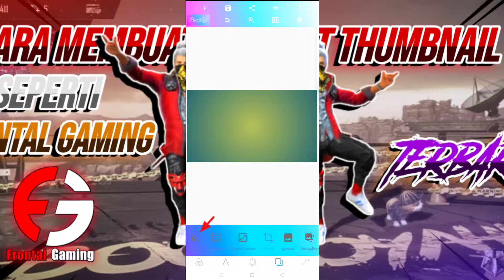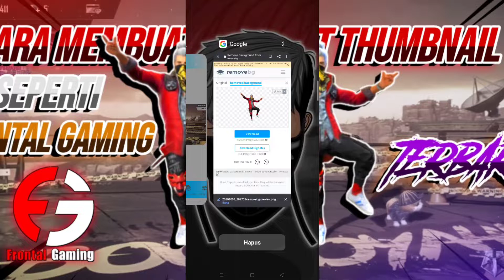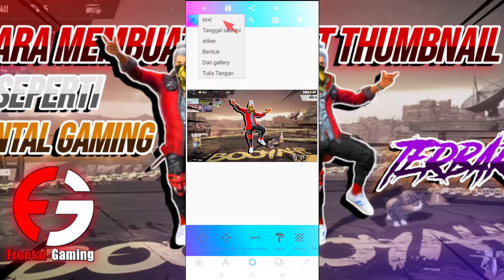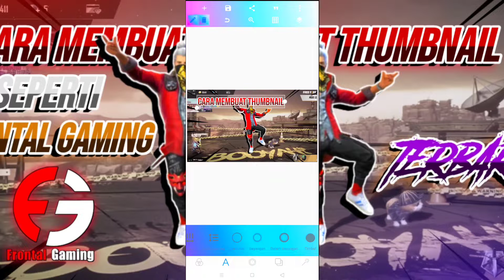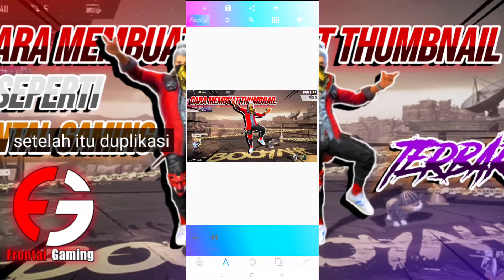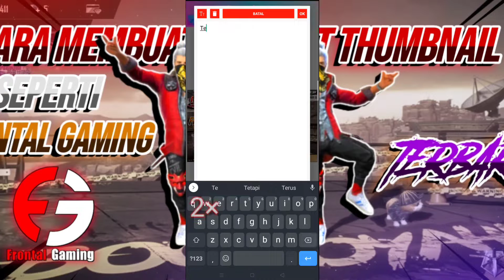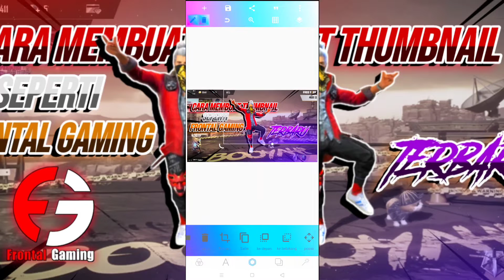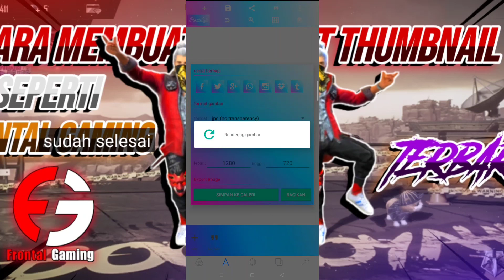TUTORIAL CARA MEMBUAT THUMBNAIL MIRIP SEPERTI FRONTAL GAMING | TERBARU 2020 | TUTORIAL PIXELLAB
Ada yang bilang " bang thumbnail mu mirip Frontal Gaming, cara buatnya gimana ya ? " nah ini tutorialnya guys

Oiya lupa gua rotasi guys, maaf ni kalo kurang mirip 🙏 tapi nanti kalo sudah, tinggal kalian rotasi semua guys rotasinya ke kiri kira-kira sudutnya : -1 sampai -3° di sesuaikan aja guys 🙏

Jika video ini bermanfaat bagi kalian jangan lupa di like, komen sebanyak-banyaknya, share ke teman-teman kalian dan jangan lupa di subscribe sama nyalakan notifikasinya agar kalian tidak ke tinggalan video terbaru dari channel ini

Kalau masih ada yang bingung, silahkan komen aja guys, terimakasih

Maaf guys ya, kalo suara intro nya gak ada karena terkena copyright guys 🙏

cara membuat thumbnail dan snippet pada halaman utama blog